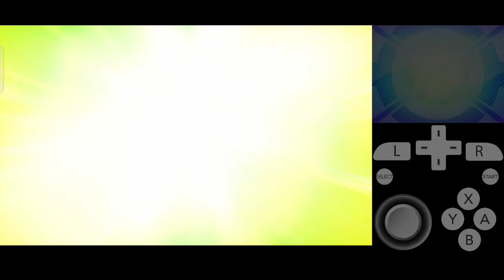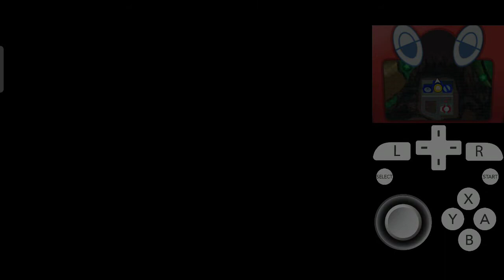Walkthrough Pokemon Ultra Sun & Ultra Moon Part 21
Walkthrough Pokemon Ultra Sun & Pokemon Ultra Moon Ula'ula Island